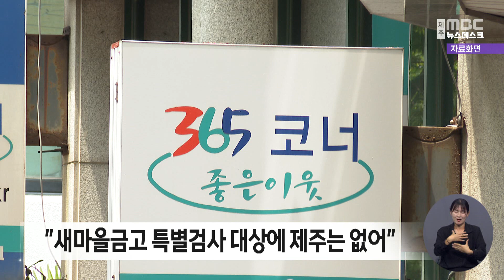새마을금고 특별검사 대상에 제주는 없어